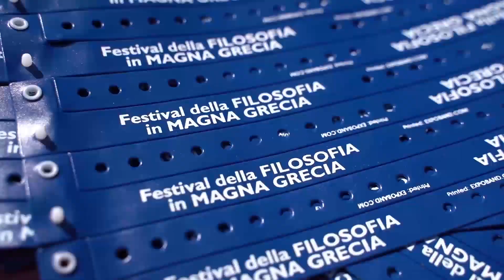Festival della filosofia in Magna Grecia: «Amore-Odio»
La magia del Festival della filosofia in Magna Grecia per 600 studenti sulle tracce dei pensatori antichi e moderni in Sicilia. Il filosofo Massimo Donà tra i protagonisti di questa edizione dedicata ad “Amore-Odio”.

Il Festival della filosofia in Magna Grecia si aprirà nel teatro Tina Di Lorenzo di Noto da un’idea di Giuseppina Russo e organizzato con i professori Annalisa Di Nuzzo e Salvatore Ferrara. L’evento sarà inaugurato con il saluto del sindaco di Noto Corrado Figura. Prosegue il percorso destinato a centinaia di adolescenti in ogni edizione partendo dalla capitale del barocco che anche questa volta ha aperto l’edizione sull’isola.

Edizione che prosegue a Siracusa – con il saluto del sindaco Francesco Italia – con la passeggiata filosofico-teatrale, e con la visita per la prima volta a Ragusa Ibla e i laboratori di filosofia pratica a Fontane Bianche. Momenti di confronto per le ragazze e i ragazzi unici protagonisti del Festival della Filosofia in Magna Grecia. Adolescenti che esplorano sé stessi nei luoghi filosofici, confrontandosi con i loro pari.

L’obiettivo è proporre ai giovani occasioni e percorsi di educazione non formale, legati al “fare” filosofia. Dialoghi filosofici, passeggiate filosofico-teatrali, laboratori, AGON filosofici sono le proposte per i liceali, a cui si affiancano le agorà tra docenti, con un caleidoscopio di altre attività. L’iniziativa ha consolidato una dimensione nazionale ed internazionale coinvolgendo oltre 40.000 liceali nelle precedenti edizioni, diffondendo la conoscenza del patrimonio culturale e archeologico dei territori della Grecia e della Magna Grecia.

Il Festival della Filosofia esaltando il Genius Loci, in collaborazione con gli Enti Locali, le Istituzioni e tutti i soggetti impegnati nella valorizzazione del territorio, è un ponte ideale tra i luoghi rappresentativi del pensiero occidentale. I liceali provenienti da tutta Italia dissertano sul tema filosofico passeggiando tra le meraviglie delle aree archeologiche e partecipando aI laboratori di Filosofia Pratica coordinati da Alessio Ferrara. Uno spazio all’interno del Festival della Filosofia in Magna Grecia che possa essere da stimolo tra tutte le ragazze e tutti i ragazzi che partecipano attraverso un confronto con l’altro, in un’autentica e sana competizione, per riconoscere il valore reciproco. La Bottega dell’empatia infine è a cura del professore Salvatore Ferrara.